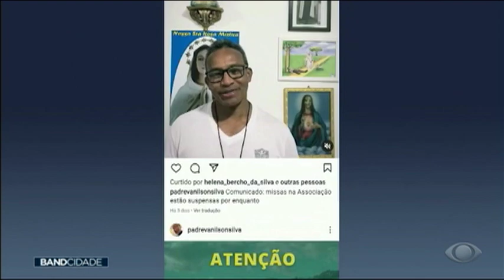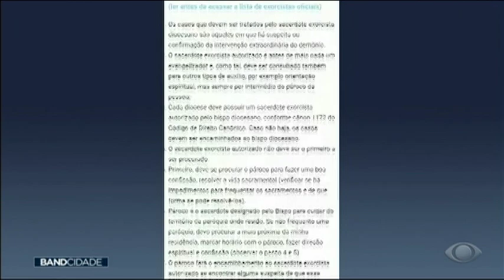ÚNICO PADRE EXORCISTA DO DF É PROIBIDO DE FAZER EXORCISMO | Band Brasília 14/02/2022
O único padre exorcista do DF foi proibido de atuar pela arquidiocese de Brasília. O padre alega que as forças do mal agiram pra que ele perdesse essa autoridade. Ele era o único padre do DF que trabalhava com exorcismo. Agora, quem precisar de um exorcista vai ter que ir até o Goiás para conseguir atendimento.